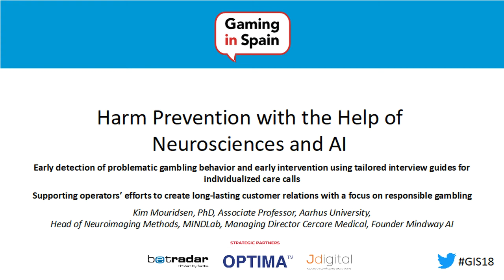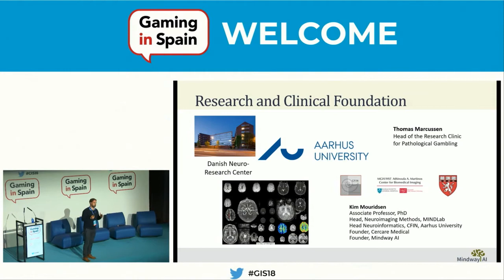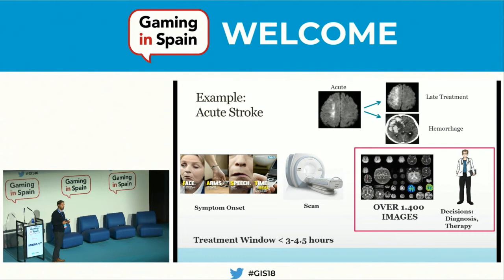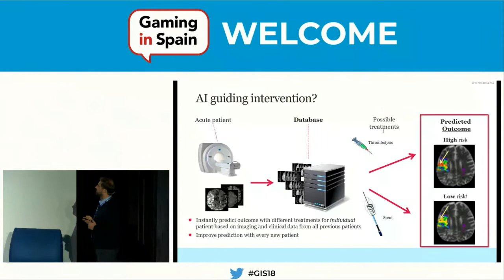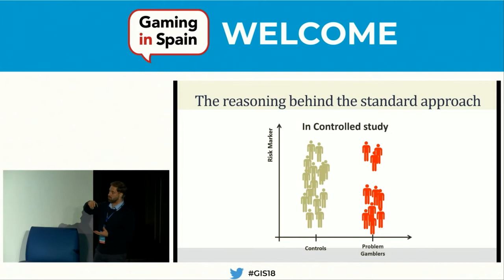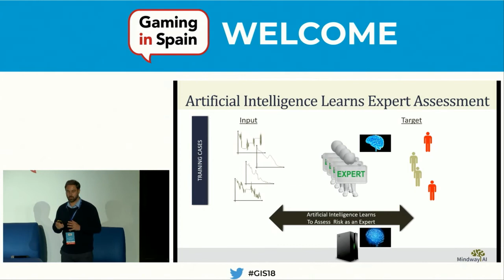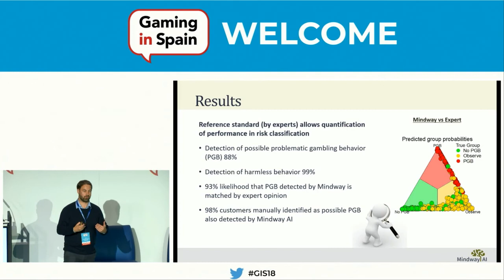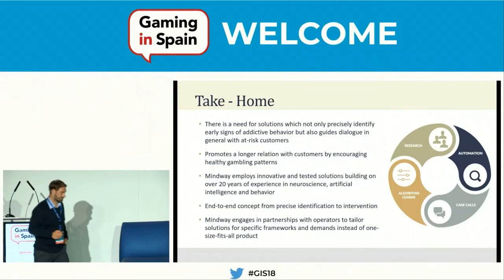Harm prevention with the help of Neurosciences and AI, by Kim Mouridsen.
Gaming in Spain Conference 2018
Kim Mouridsen, PhD, Associate Professor, Aarhus University,Head of Neuroimaging Methods, MINDLab, Managing Director Cercare Medical, Founder Mindway AI